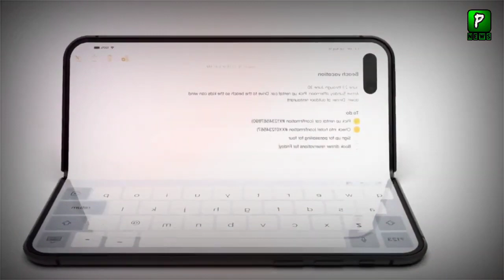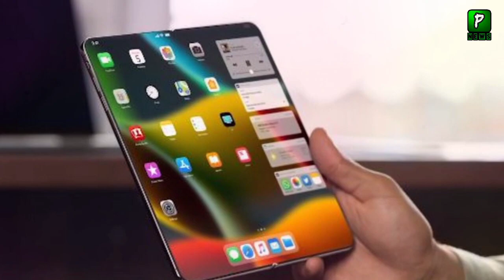iPhone Fold - Iphone Launch Iphone Fold After Iphone 12 (Iphone12) 5G Technology